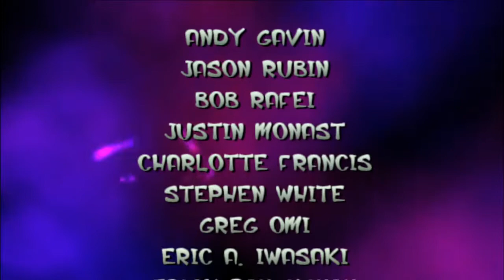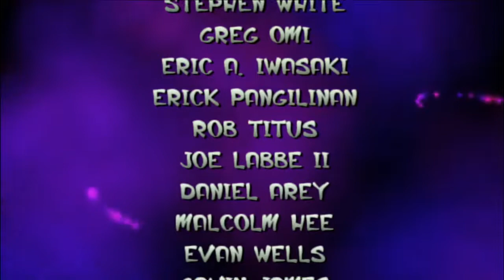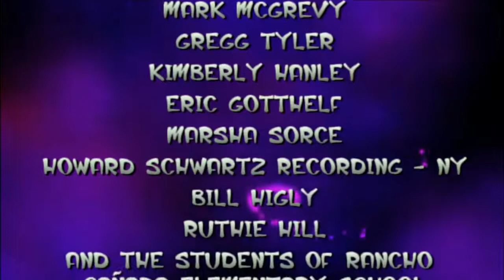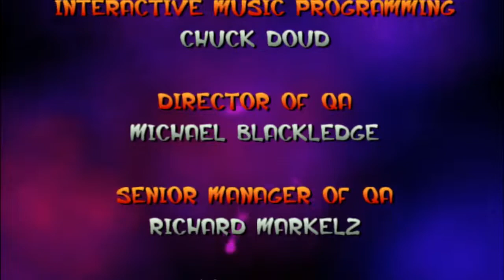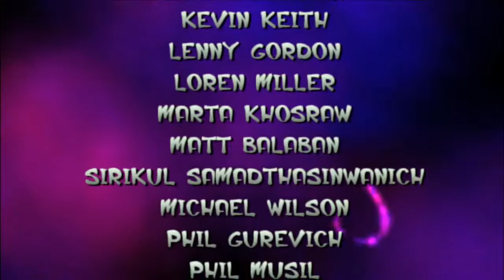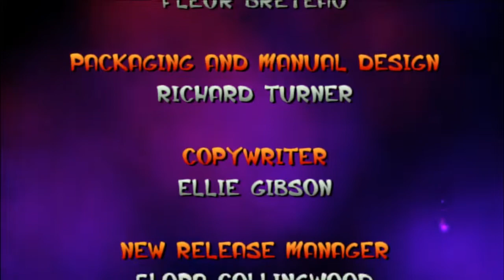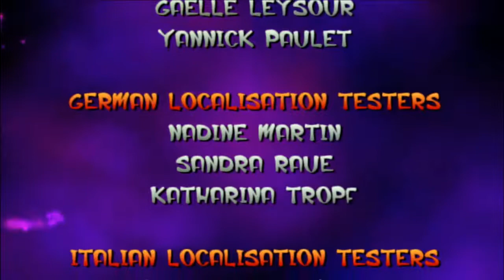A Fine LetsPlay: Jak and Daxter - Part 15 - FINAL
"HE STOLE MY BIT!!!"